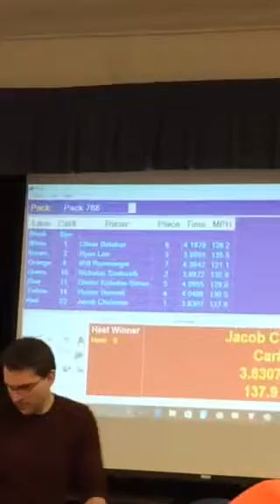2016 Pinewood Derby Ryan Run #2